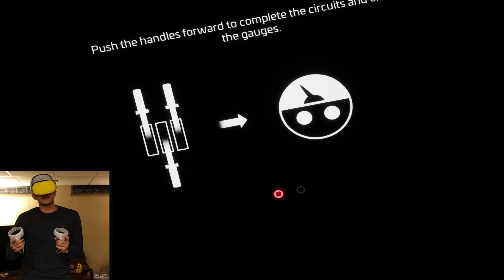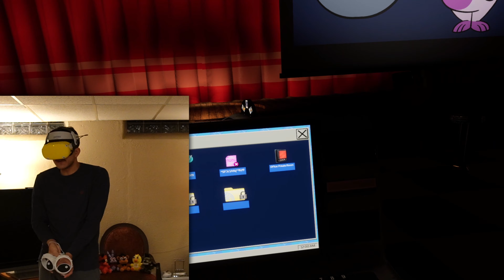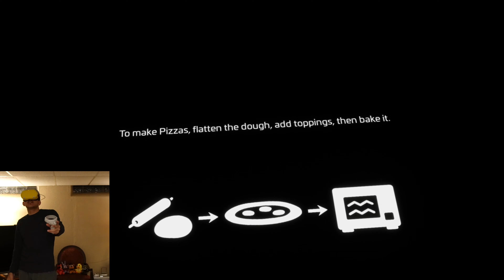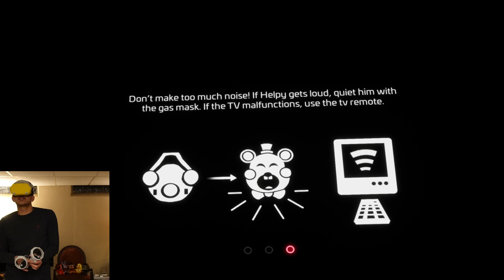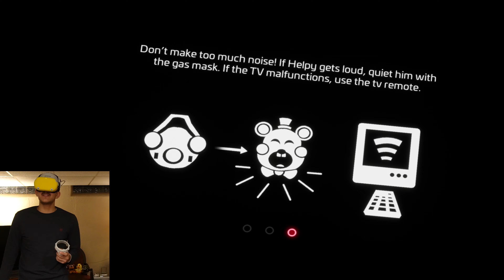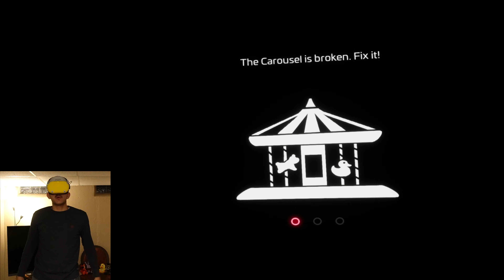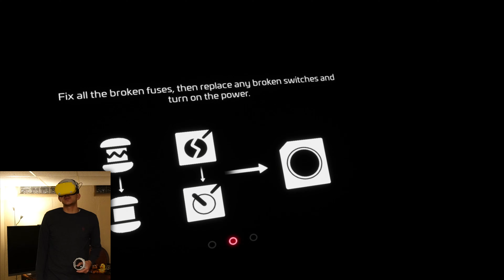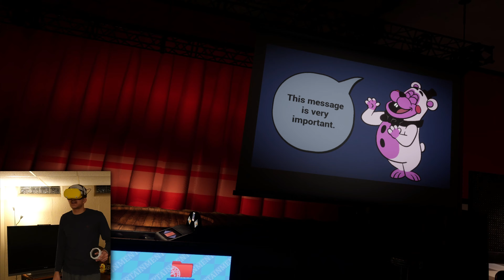FNAF: Help Wanted 2 (Part 2) | STUCK IN THE BREAKER ROOM WITH FREDDY FAZBALLZ!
Setting a new level every day.
~LvL